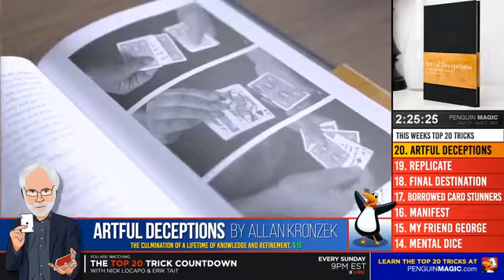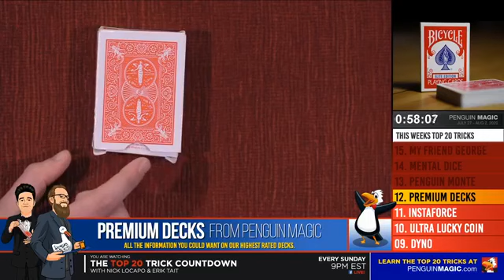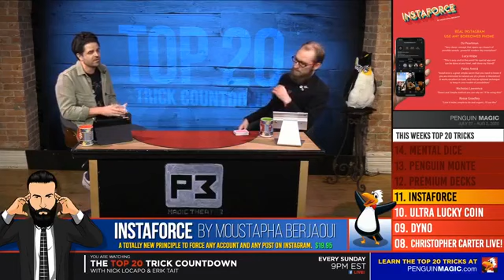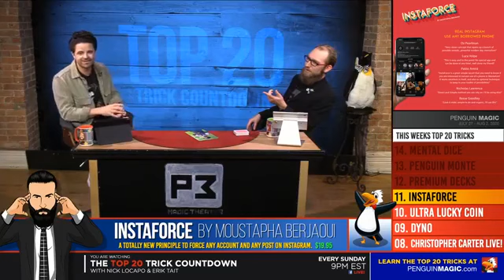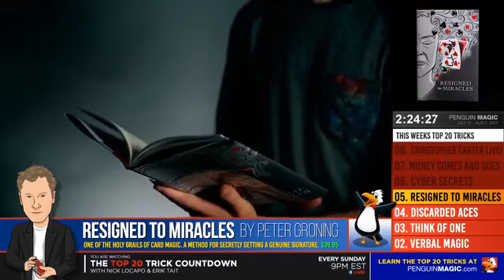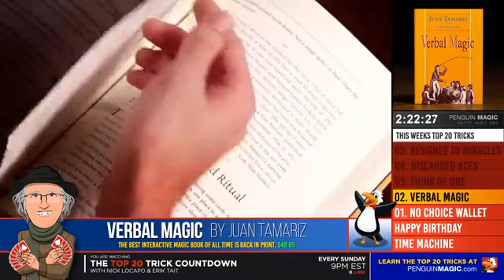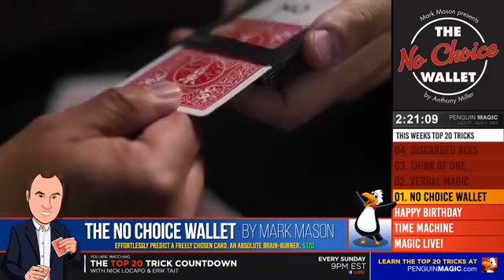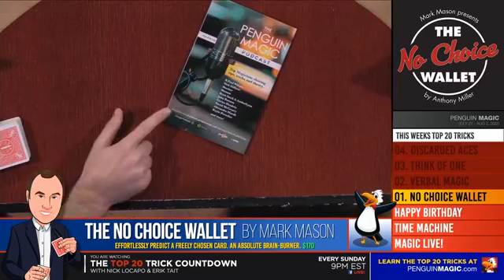What is the BIBLE of virtual magic? || Penguin Magic Shop's TOP 20 Countdown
Join us LIVE each week as we countdown the 20 most popular tricks on Penguin magic. This was filmed live on 8/2/2020.